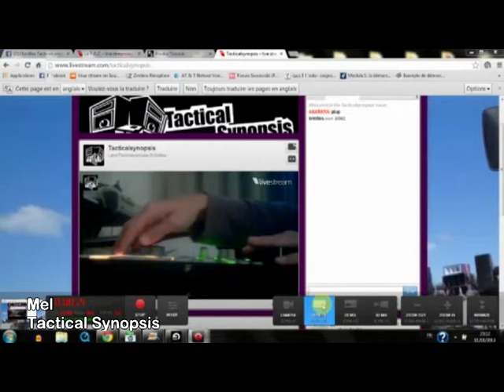Mel - Live @ C'EST RE-PARTY [Hardtek]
Liveur: Mel
Regroupement: Tactical Synopsis

Soirée: C'EST RE-PARTY
Date: 11/10/13
Lieu: T.A.Z. (Livestream)
Organisateur : Produc'Sounds

Produc'Sounds, portail communautaire dédié freetekno et culture teknoïde.